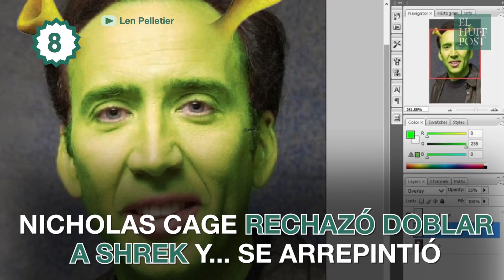15 curiosidades de Shrek por su 15 aniversario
¿Quién teme a los ogros? Desde el estreno de Shrek, ya nadie. Y es que este antihéroe creado por Dreamworks se ganó la simpatía de todos los espectadores.

Cuando se acaban de cumplir 15 años de su estreno en España, aquí os dejamos 15 curiosidades sobre la cinta.